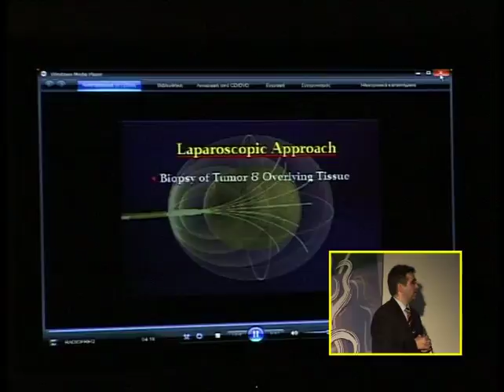Χειρουργικά μυστικά: Ελάχιστη επεμβατική αντιμετώπιση όγκων του νεφρού - Ερωτήσεις | Ι. Βαρκαράκης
Χειρουργικά μυστικά/νέες τεχνολογίες (παρουσιάσεις DVDs)
Συντονιστής: Σταύρος Τουλουπίδης, Δημήτρης Χατζηχρήστου
Ομιλία: Ελάχιστη επεμβατική αντιμετώπιση όγκων του νεφρού: Ραδιοσυχνότητες (RFA) ή Κρυοθεραπεία - Ερωτήσεις
Ομιλητής: Ιωάννης Βαρκαράκης
Ημερομηνία: 13/04/2008